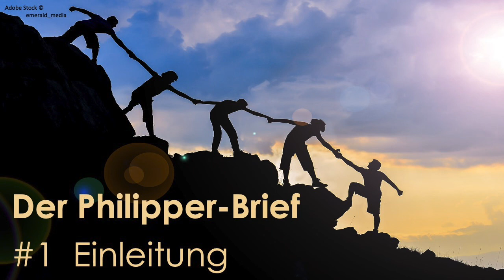Predigtreihe: Philipperbrief (1/11) - Einleitung zum Philipperbrief | Jürgen Fischer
Diese Predigt-Reihe behandelt den Philipper-Brief.

Adobe Stock © emerald_media